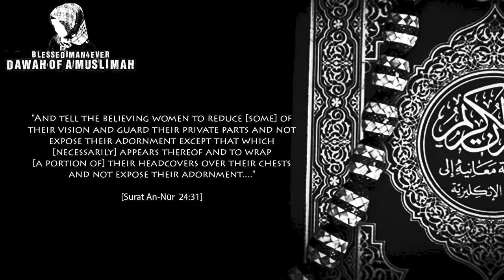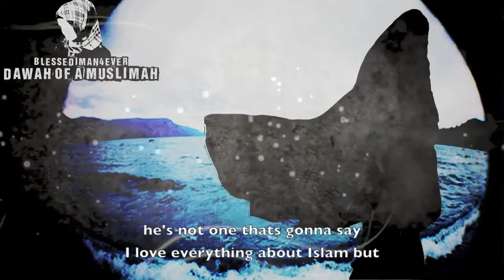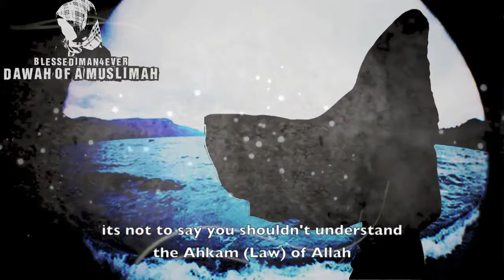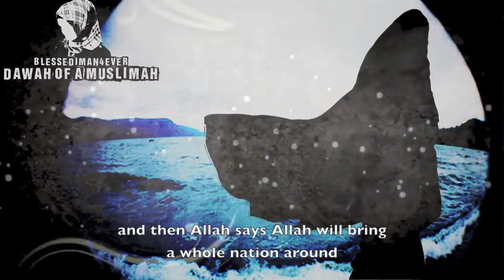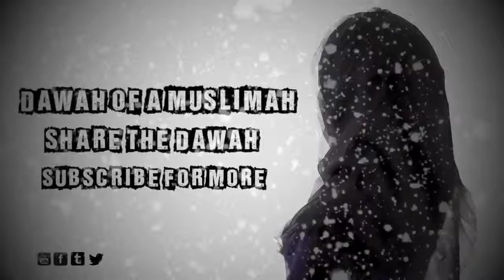I LOVE EVERYTHING IN ISLAM EXCEPT HIJAB?